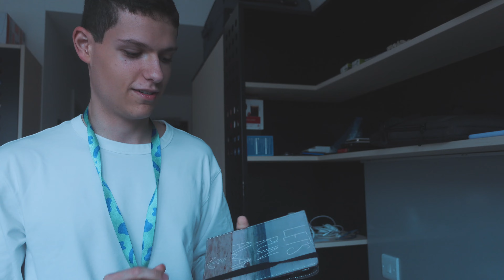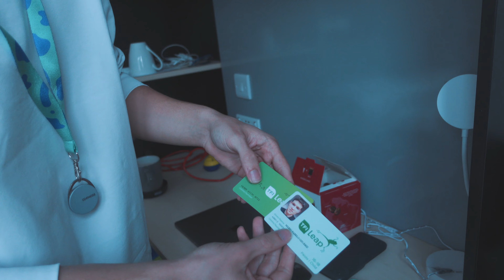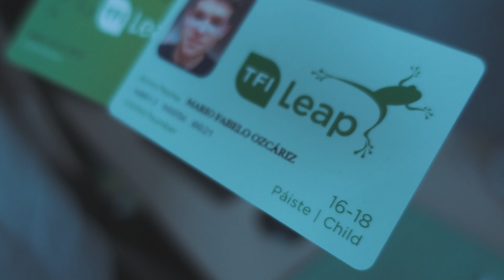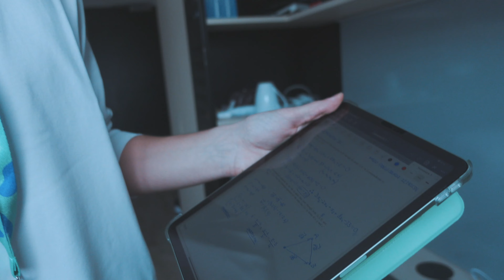room tour by Trinity College Dublin student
So here is my university room tour as a Trinity College Dublin student.

Hope you guys enjoy this quick fun tour of my new room in Dublin ッ

P.S. huge thanks to my wonderful girlfriend Lydia for filming this one and making it such a fun time 🙃❤️

 🔔 I upload a new video at least every 2 weeks so you may want to consider subscribing and clicking the bell to get notified every time I upload a new one:

⬇️ My FREE Student Resources:
1 Month Free of my 🆕 Skillshare Class on 𝐀𝐧𝐤𝐢 𝐟𝐨𝐫 𝐒𝐭𝐮𝐝𝐞𝐧𝐭𝐬

🙋🏻‍♂️ WHO AM I:
I’m a Spanish guy studying Physical Sciences at Trinity College Dublin.

FAQ:
How old am I?
18

Madrid, Spain. Currently based in Dublin.

I use the Sony ZV1 but I made my first 21 videos using my iPhone 6s. Yeah, everyone can film decent videos on their phone. So if you want to start making videos yourself, just get started with your phone.

🔗 My Gear:
ꜰɪʟᴍɪɴɢ
My camera (SONY ZV1)
RØDE Wireless Go II Dual Channel
RØDE Wireless Go II Single Channel:
RØDE Interview GO Handheld Adaptor
Samsung T7 SSD (where I store my footage and edit my videos)
Camera SD card 128 GB
Camera SD card 64 GB
My small tripod

ᴅᴀʏ-ᴛᴏ-ᴅᴀʏ
My Macbook (it’s an old one)
My iPad
Wireless Charging Pad